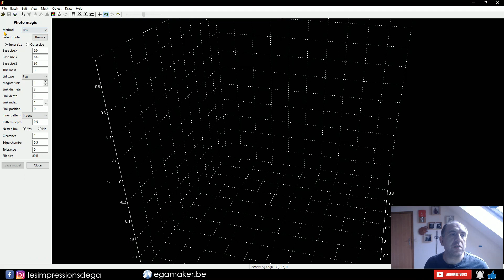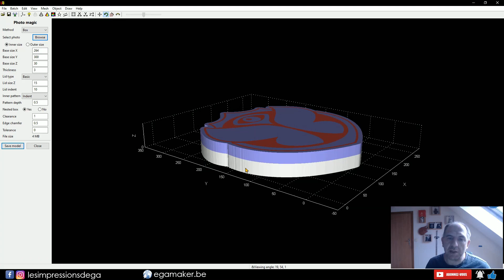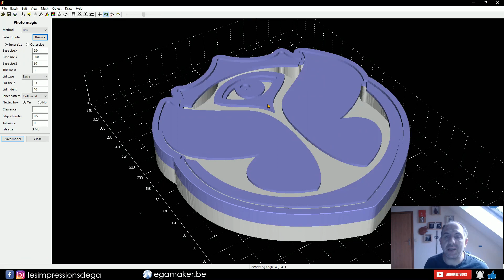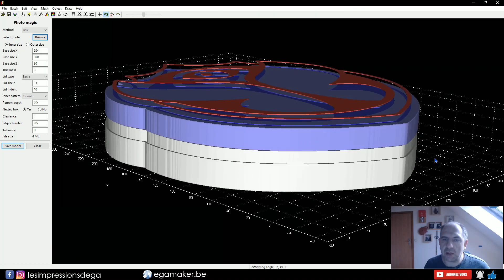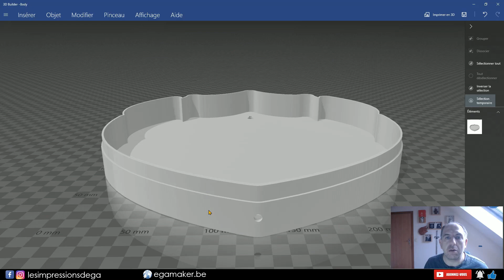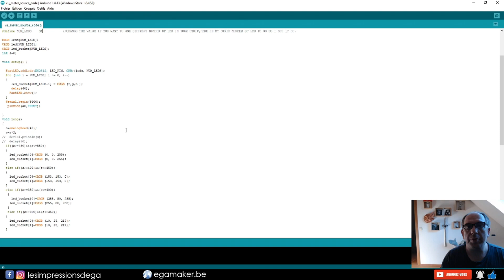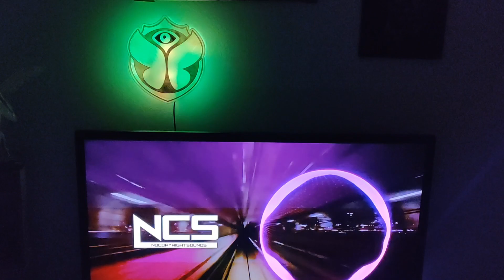Projet Lampe Tomorrowland avec Luban